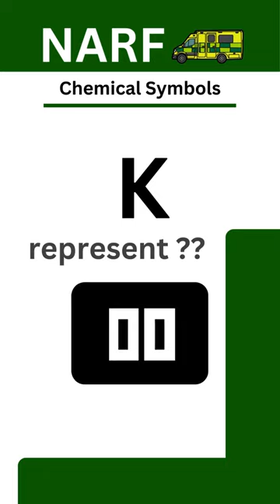What does K represent?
🚓 🚑 🚒 Emergency Service Support 🏁

🇬🇧 UK Based
✅ Registered Paramedic / Personal Trainer
🔔 Follow & ring bell for continued content

Step into the world of clinical healthcare with our latest video showcasing state-of-the-art medical equipment. Designed for therapeutic treatment and healing, this short clip highlights various health-related devices used in clinical practice. From pharmaceutical innovations to surgical tools, each piece plays a crucial role in the healing profession and healthcare industry. Whether it's preventive medicine or curative treatments, these healthcare services are essential for promoting wellness and physiological well-being. Explore the healthcare field through the lens of modern medical science, and discover the transformative power of healthcare practices in hospitals and healthcare professions worldwide.

Embark on a journey through the critical realm of emergency medical services and prehospital care in our latest video showcase. From the rapid response of paramedic services to the life-saving interventions of first responders, each moment is a testament to the dedication and expertise of those on the front lines of emergency healthcare. Witness the urgency of ambulance care and the immediate care provided in urgent medical situations. Explore the realm of trauma care and critical care, where every second counts in saving lives. Experience the mobile healthcare capabilities that bring emergency medical treatment directly to those in need, no matter the location or circumstances. Delve into the world of crisis care and emergency rescue, where every action is geared towards providing urgent medical assistance and support to those facing life-threatening situations. Join us as we shine a spotlight on the indispensable role of emergency medical support and prehospital emergency services in ensuring the health and safety of our communities.

Discover the essential medical equipment that drives clinical practice and patient care in our latest video showcase. From the iconic stethoscope to the precision of a surgical scalpel, each device plays a vital role in healthcare settings worldwide. Witness the accuracy of the thermometer, the precision of the syringe, and the life-saving capabilities of the defibrillator. Explore the diagnostic power of the ECG machine and MRI scanner, alongside the imaging capabilities of the X-ray machine and ultrasound. Experience the critical support provided by ventilators, pulse oximeters, and intravenous drips in medical emergencies. Delve into the realm of surgical tools, from the otoscope to the sphygmomanometer, each instrument contributing to the meticulous care provided by healthcare professionals. Whether it's monitoring vital signs with an EKG monitor or administering treatment with a nebuliser, these medical devices are essential in providing high-quality medical care.